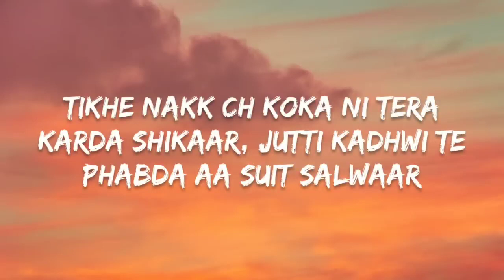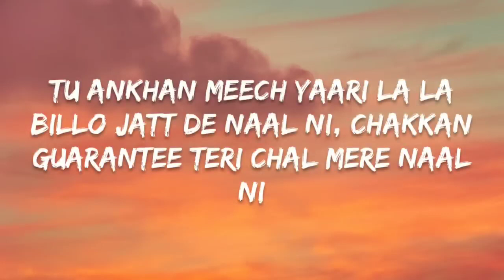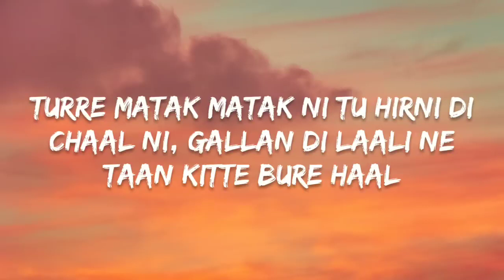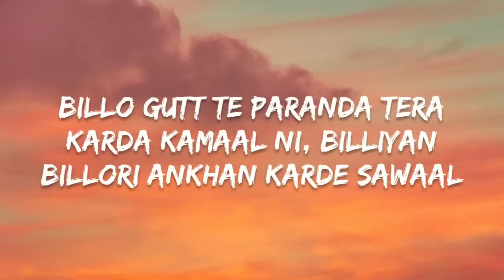Shubh- One Love ( Lyrics )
Singer: Shubh
Song: One Love